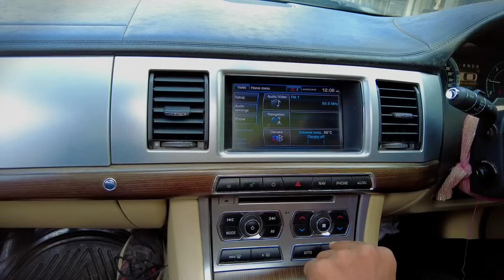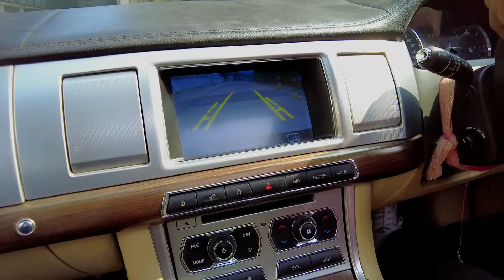2015 Jaguar XF 2.2 Luxury For Sale | Luxury Car in Kolkata | Rajeev Rox Bharti